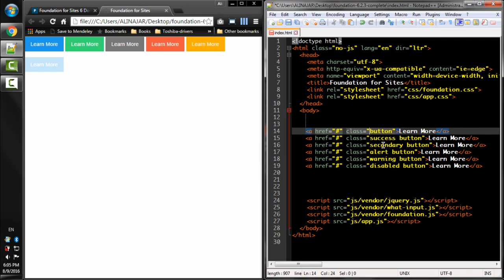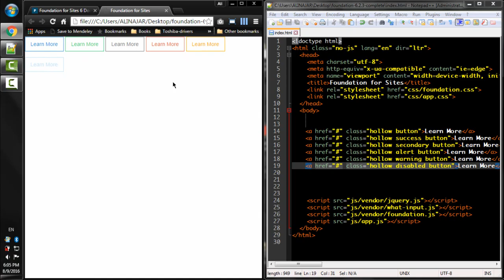Lecture Num 43 Button Hollow Style